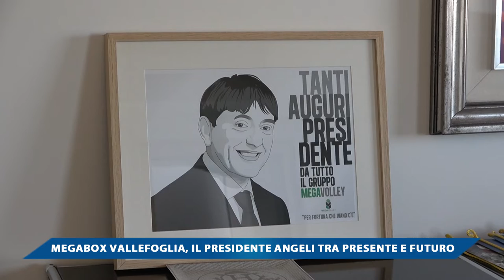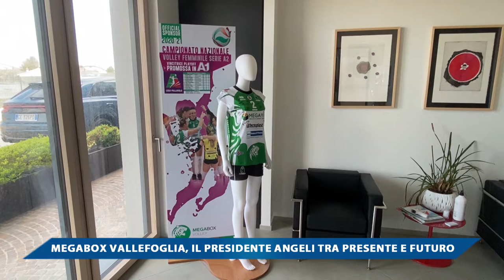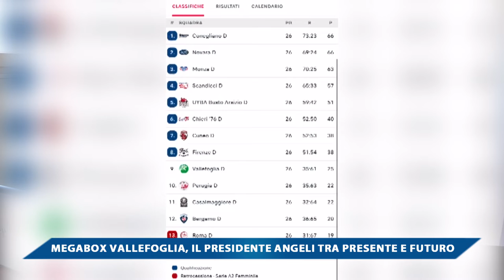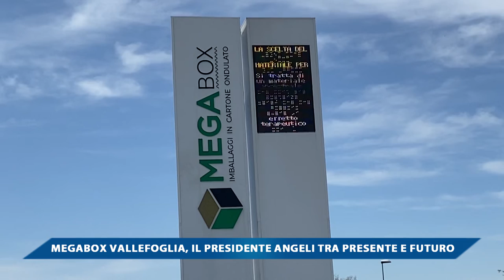MEGABOX VALLEFOGLIA, IL PRESIDENTE ANGELI TRA PRESENTE E FUTURO